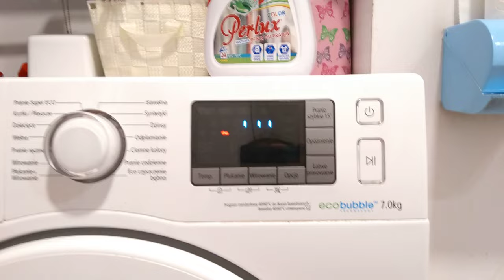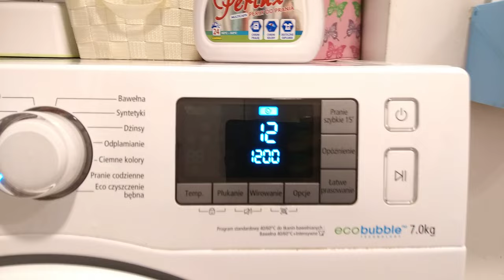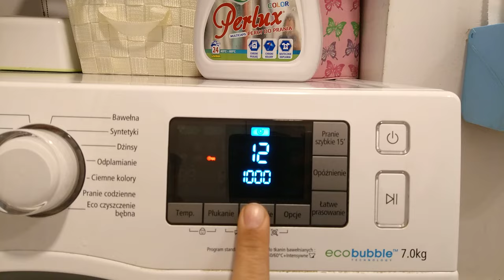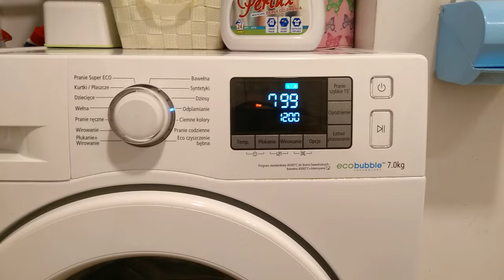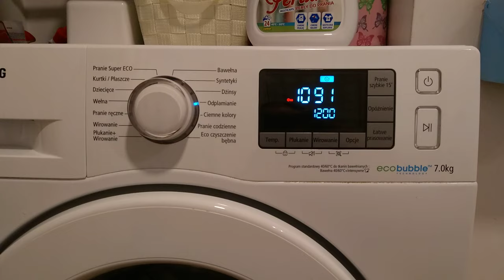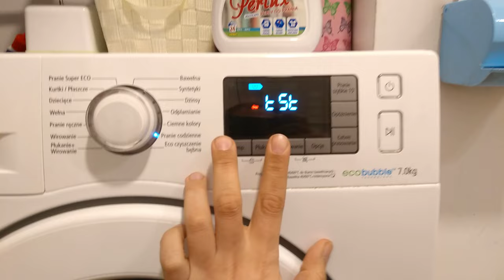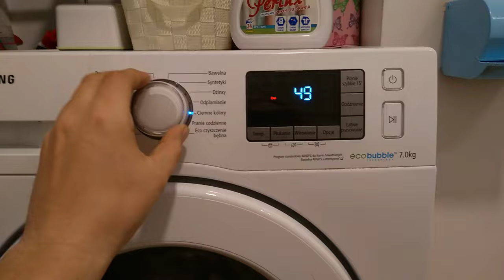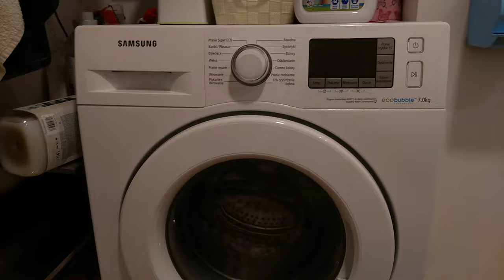Pralka SAMSUNG - Celowe wprowadzenie w błąd Klienta celem korzyści majątkowej.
Film udowadnia że pralka firmy SAMSUNG nie wiruje z prędkością gwarantowaną przez producenta. Sprawdź swoją pralkę i nie daj się dalej oszukiwać.

Pralka miała tą blokadę w poprzednim programatorze i ma obecnie po jego wymianie przez autoryzowany serwis firmy SAMSUNG w Toruniu na nowy - czyli to celowe działanie by zaoszczędzić na jakości części.

Polskie Prawo tak mówi o takim zachowaniu:

Według artykułu 286 kodeksu karnego temu, kto w celu osiągnięcia korzyści majątkowej, doprowadza inną osobę do niekorzystnego rozporządzenia własnym lub cudzym mieniem za pomocą wprowadzenia jej w błąd albo wyzyskania błędu lub niezdolności do należytego pojmowania przedsiębranego działania, podlega karze pozbawienia wolności od 6 miesięcy do lat 8.